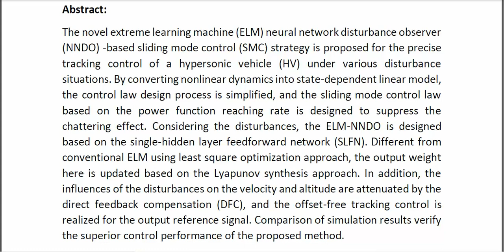Sliding Mode Control for Hypersonic Vehicle Based on Extreme Learning Machine Neural Network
* Complete Source Code
* Complete Documentation
* Complete Presentation Slides
* Flow Diagram
* Database File
* Screenshots
* Execution Procedure
* Readme File
* Video Tutorials
* Supporting Softwares
Support Specialization
* 24/7 Support
* Ticketing System
* Voice Conference
* Video On Demand
* Remote Connectivity
* Document Customization